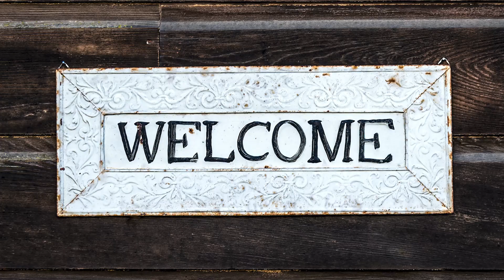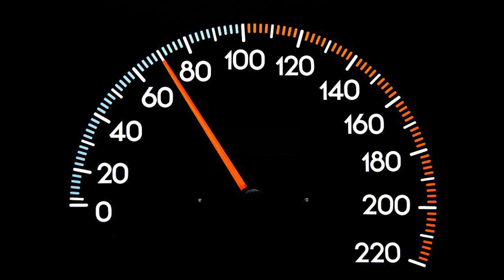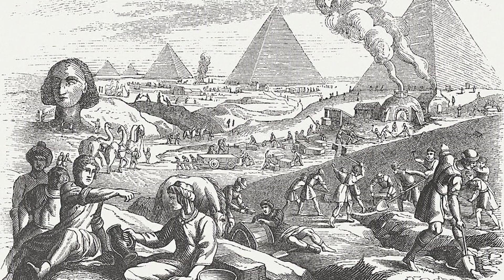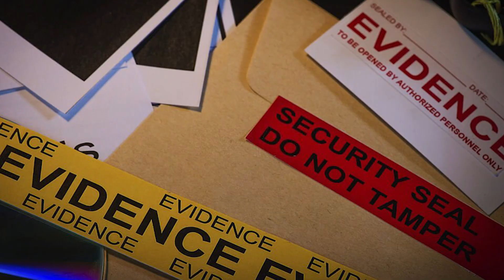Places you Didnt Know Existed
Hey! Today we explore the most mysterious places we can find! Enjoy while you create your own theory about what happens with this places.